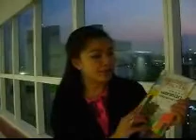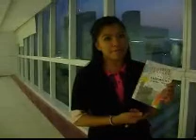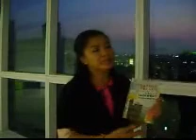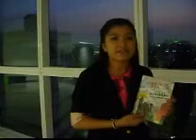กลยุทธ์นอกคอก-M.B.A(ส-อา)-ศรีปทุม